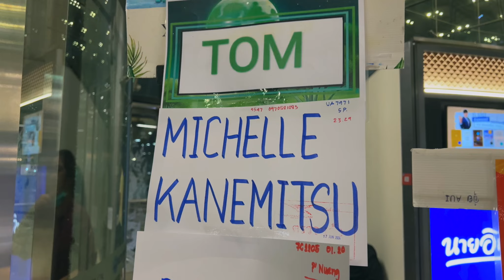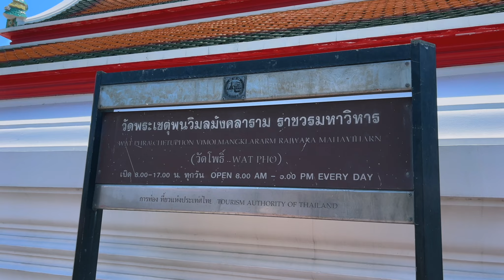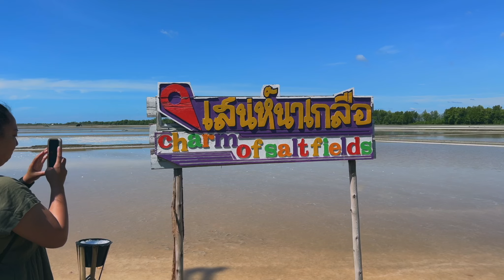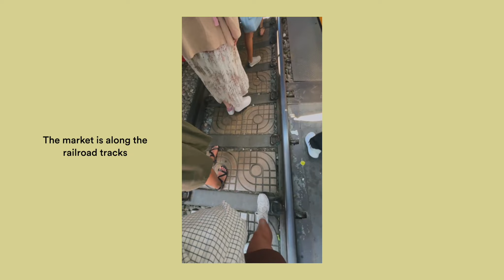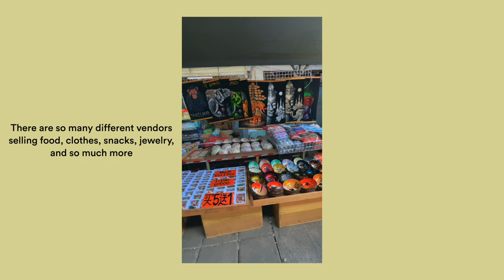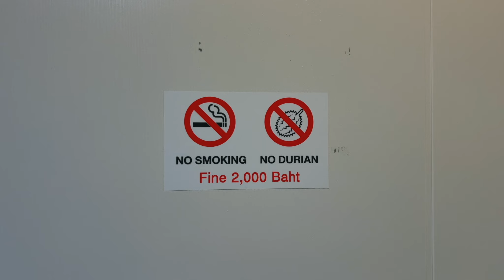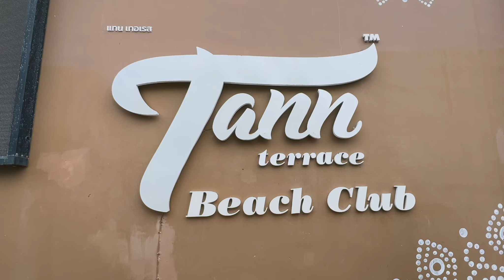THAILAND TRAVEL VLOG 🇹🇭 Bangkok, Phuket, Krabi | Summer Girls Trip pt. 1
Welcome back, sweet potatoes! In June, I went on a girls trip to Asia for two weeks. Our first stop was Thailand, and we visited the cities of Bangkok, Phuket, and Krabi! Here is a visual diary of all our adventures during our time there. This was my first time in Thailand. It was a beautiful country and I can’t wait to go back one day. I hope you enjoy this video. ♡

Equipment I Used:
▻ DJI Osmo Pocket 3
▻ DJI Osmo Action 4

travel diaries, visual diaries, thailand travel vlog, things to do in thailand, bangkok, phuket, krabi, boat tour, phi phi islands tour, bangkok travel vlog, maeklong railway market, damnoen saduak floating market, khaothong hill, grand palace, ma doo bua cafe, railay eco tour